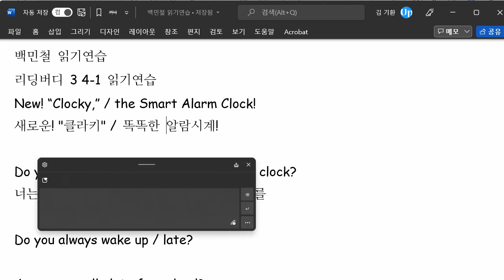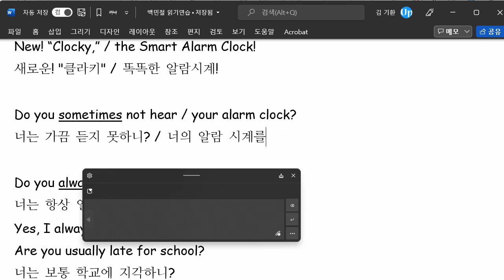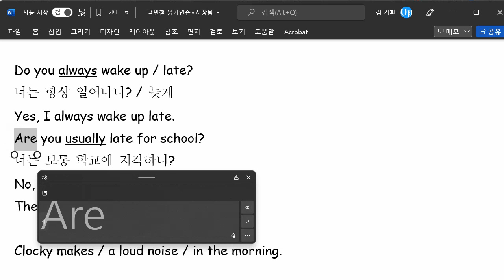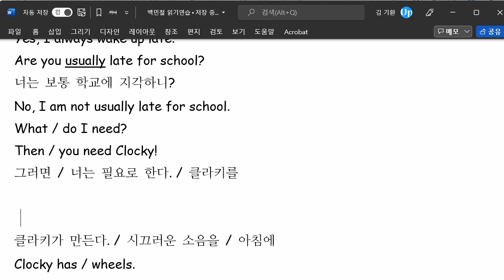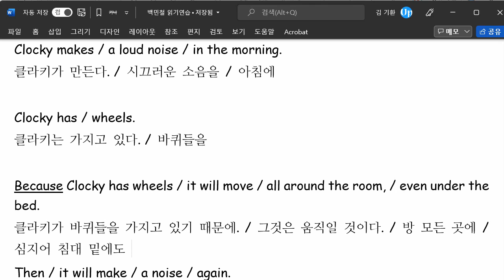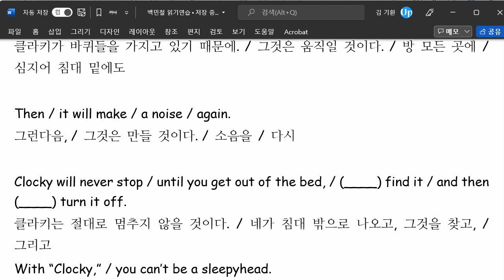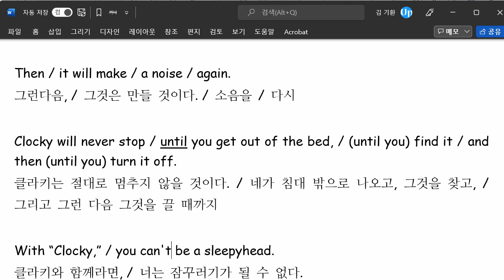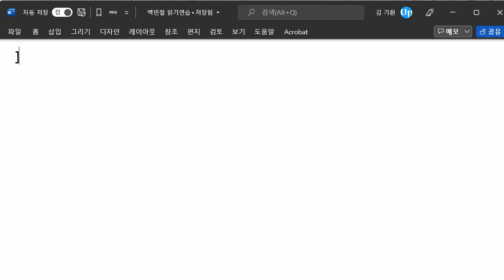백민철 2022 03 29 읽기연습 성취도 90